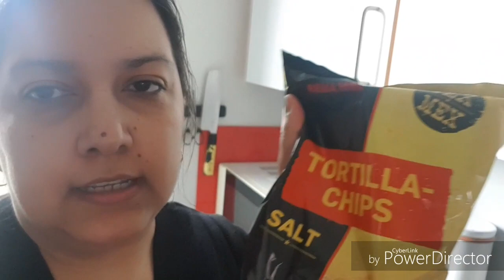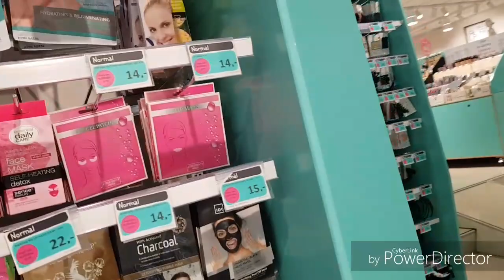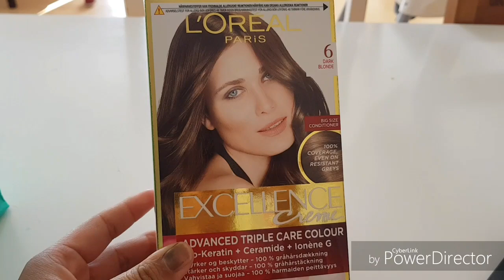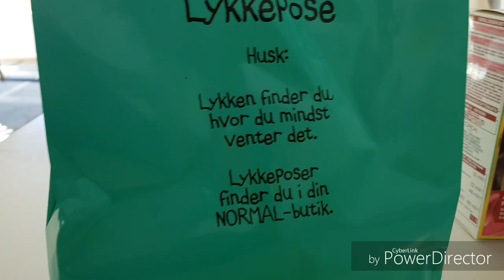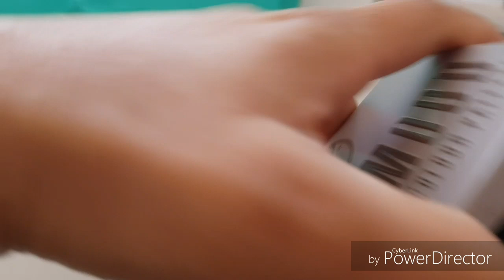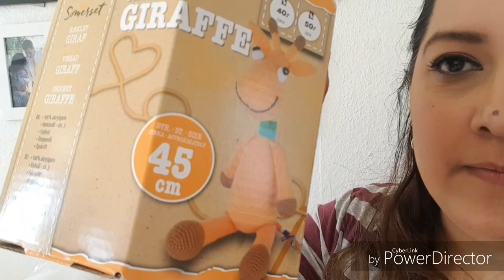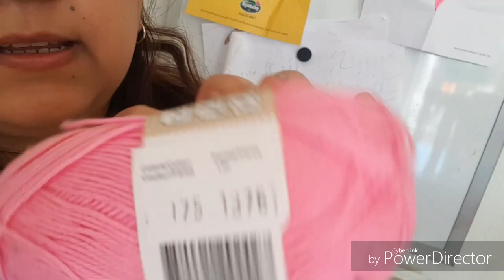Semana de vacaciones!!!